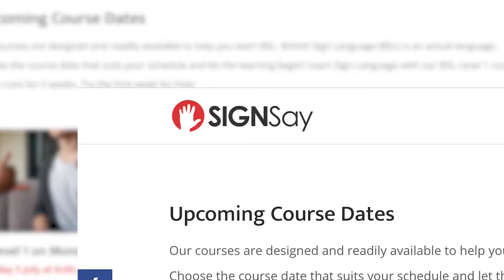ASL vs BSL | Side by Side Comparison | American Sign Language and British Sign Language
We partnered up with Sign Say in the UK to show you a side by side comparison of ASL and BSL. Although there are many similarities in the different sign languages there are also many differences. See if you can spot the similarities and differences between the different signs.

We loved working with Sign Say. Show them some love by visiting their They offer great free and paid courses that you can take online. If you're interested in learning BSL definitely check them out.

0:00 - Intro
0:30 - TEACHING: Parameters of Sign
COMMON SIGNS
1:01 - I or Me
1:16 - You
1:25 - Meet
1:35 - Time
1:44 - Name
1:54 - Hello
2:02 - How are you?
2:13 - Please and Thank you
2:38 - Help
2:48 - Sorry
3:00 - Understand and Don't Understand
3:24 - Repeat or Again
3:39 - Excuse Me
3:59 - Good Morning
4:13 - Good Afternoon
4:26 - Good Night
4:39 - Live
4:50 - Learn or Learning

5:08 - US ENGLISH WORDS vs UK ENGLISH WORDS
5:38 - Soccer/Football
5:52 - Chips/Crisps
6:00 - French Fries/Chips
6:09 - Sneakers/Trainers
6:22 - Sweater/Jumper
6:33 - Subway/Underground
6:43 - Mail/Post
6:51 - Truck/Lorry
7:02 - Apartment/Flat
7:10 - Elevator/Lift
7:19 - Diaper/Nappy
7:29 - Candy/Sweets
7:37 - Cell Phone/Mobile Phone
7:46 - Pants/Trousers
8:00 - Closet/Wardrobe
8:10 - Crib/Cot